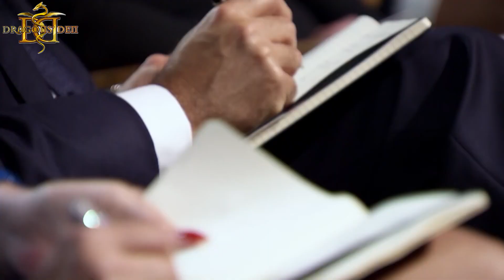INSANE EVALUATION LEAVES DRAGONS FURIOUS!🔥 Dragons Den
Craziest evaluation so far on the Dragons Den! Funny moments, best moments on Dragons' Den